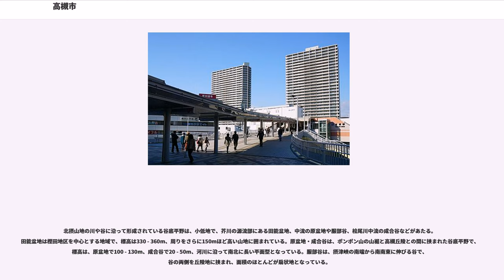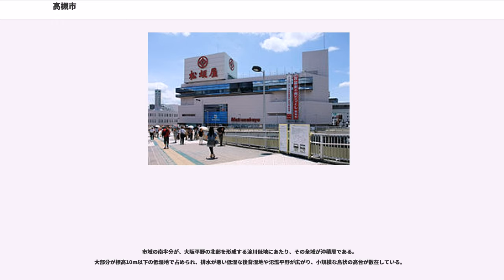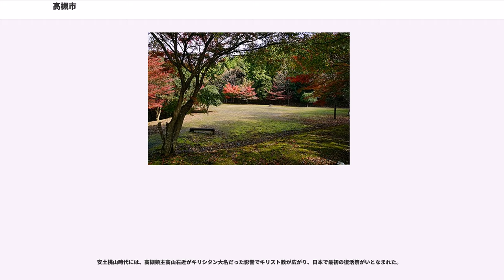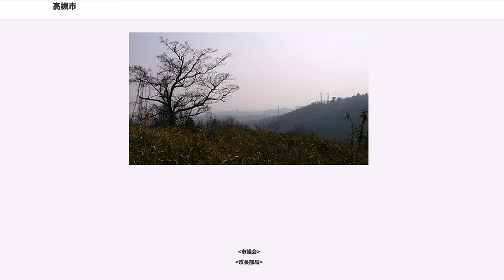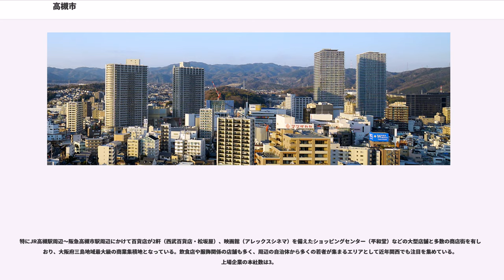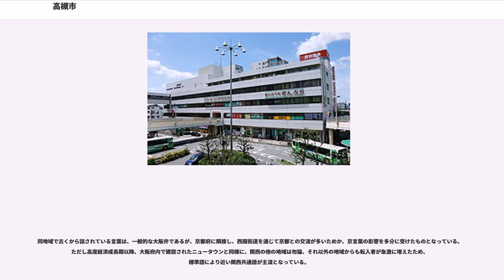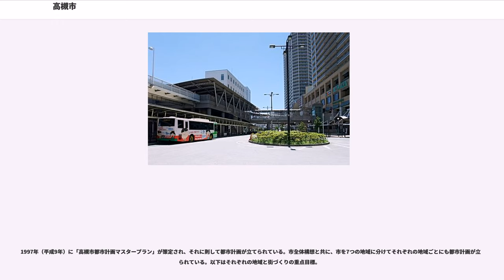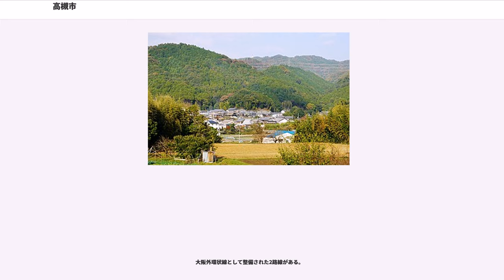高槻市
高槻市（たかつきし）は、日本の大阪府北部の北摂三島地域に位置する市。中核市に指定されている。「水とみどりの生活文化都市」がキャッチフレーズ。本項では発足時の名称である高槻村（たかつきむら）、市制前の名称である高槻町（たかつきちょう）についても述べる。

政令指定都市である大阪市と京都市とのちょうど中間に位置し、二大都市のベッドタウンとして発展している。市章も、京都市と大阪市の市章を融合させたデザインとなっている。また、市章は街区表示板にも描かれている。

高槻の地名の由来は、2つの説がある。

高月が高槻に転じた理由は、槻（欅の古称）の大木があり、戦国時代に槻の近くに本陣が立てられたことから、月を槻に変えたとされる。

大阪府の北東部に位置し、東西10.4km・南北22.7kmと、市域は東西に狭く、南北に広い。北端を北摂連山・南端を淀川で区切られ、地勢は北高南低になっている。市内最高標高はポンポン山の678.7m、最低標高は柱本の淀川河川敷で3.3m。

大阪から21.2km、京都から21.6kmと、京都大阪間のほぼ中央に位置する。市域面積は105.31km、広さは府内第4位で、大阪府の5.6%を占める。市域の33.29km (31.6%) が市街化区域となり、残りの72.02km (68.4%) が市街化調整区域として開発が制限されている。市街化率は北摂7市の中で最も低く、山林や農地が多く残されている。主な市街化調整区域は、保安林や近郊緑地保全区域に指定され、市域の48%を占める北部の山林、南部の三箇牧地域、東部の五領地域、郡家や土室などがあり、三箇牧地区、五領地区、樫田地区は農用地区域としても農地が保全されている。

山裾には大小500基以上の古墳を有する三島古墳群が拡がり、古代・山陽道（西国街道）が市内中央部を東西に通り、交通の要所として街道沿いに発展し、郡衙や宿場などが作られた。古代・河内湾により高槻付近まで海が迫っていたことから、津之江の地名が残り、筑紫津が作られ、九州へ出発する港が整備されていた。淀川では、淀川三十石舟など水運の要所にもなり、前島浜・唐崎浜・三島江浜などの河港が整備され、柱本でくらわんか舟が誕生した。鵜殿は奈良時代には都の牧場として使われており、鵜殿や大塚には対岸の枚方市との渡し場があった。六玉川のひとつ三島の玉川や三島江、芥川などは歌枕として有名。

北部は北摂山系になり、主な山には、ポンポン山、三好山（みよしやま）、黒柄岳（くろがらだけ）、明神ヶ岳（みょうじんがだけ）、高ヶ尾山（たかおさん）、阿武山（あぶやま）がある。主な川には、南東から市の南端に沿って流れる淀川をはじめ、北から南へ市内中央部を流れる芥川や、女瀬川（にょぜがわ）、桧尾川など12の一級河川があり、新川など5つの準用河川がある。

JR京都線と阪急京都本線を中心に市内中央部から周辺部へと市街地が拡がっている。北部は大半が山間地で、南部は大阪平野北部を形成する三島平野の低地が広がる。北から、700m以下の山間部、山地に囲まれた田能盆地や原盆地、服部谷、成合谷等の農村部、高槻丘陵や奈佐原丘陵といった丘陵地に広がる日吉台、安岡寺、南平台、奈佐原等の住宅地、歴史的な街なみが残る標高10 - 30m程の富田台地と続き、大阪平野を形成する標高10m以下の沖積低地が広がる。市内には国道170号線と国道171号線が走り、丘陵部を東西に名神高速道路が貫通している。市北部には新名神高速道路の高槻インターチェンジがある。

高槻市の地形的特色としては、山地、谷底平野、丘陵地、台地、沖積低地の5つに区分される。

高槻市を上から見ると、北半分は丹波高地に連なる北摂山地へ楔形に食い込んだ形をしており、市北部の北摂山地は、堅く固結した古生代の堆積物である丹波層群でできている。山地は標高700m以下の低山性山地で、大阪平野に面する斜面は急だが、山頂部は定高性が強く、高原状の地形を形成している。

北摂山地の川や谷に沿って形成されている谷底平野は、小低地で、芥川の源流部にある田能盆地、中流の原盆地や服部谷、桧尾川中流の成合谷などがあたる。田能盆地は樫田地区を中心とする地域で、標高は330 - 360m、周りをさらに150mほど高い山地に囲まれている。原盆地・成合谷は、ポンポン山の山裾と高槻丘陵との間に挟まれた谷底平野で、標高は、原盆地で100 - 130m、成合谷で20 - 50m、河川に沿って南北に長い平面型となっている。服部谷は、摂津峡の南端から南南東に伸びる谷...